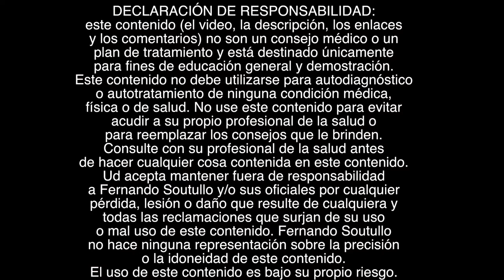💀😵2- ESCOLIOSIS QUÉ ES Y QUÉ HACER ! Desviación de columna vertebral lateral PARTE 2.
💀😵 ESCOLIOSIS QUÉ ES Y QUÉ HACER ! Desviación de columna vertebral lateral hay diferentes forma de llamarla tales como escoliosis dorsolumbar o desviación lateral de la columna o espalda desviada. Escoliosis dorsal y lumbar.

Cómo es la escoliosis. La importancia de la columna como autopista de información. Porque Ud tiene que ver un profesional en casos de escoliosis. Cómo cambiar ciertas costumbres para contrarrestar la escoliosis. Cómo aflojar la columna para mejorarla y modificar la escoliosis.
Ejercicios de inclinación sentado en un escritorio. Comparar los dos lados de una columna. Comparar ambos lados.
Utilizar la técnica de la tuerca oxidada o la bisagra oxidada.
Como detectar concavidades y convexidades en el cuerpo utilizando el movimiento libre.
Trabajar la Técnica de Rotaciones. Trabajar el lado sano del cuerpo.
Ver un profesional que se dedica a Escoliosis. No es " Hago Natación" porque los ejercicios dependen de sus grados de escoliosis. Cambiar ciertas costumbres y hábitos.

Ideas relacionadas
Que es la escoliosis de columna. Escoliosis, síntomas y tratamiento. Escoliosis. Causas y tratamiento.¿Qué es la escoliosis?.ESCOLIOSIS, CAUSAS Y TRATAMIENTO NATURAL, BIODESCODIFICACIÓN.CORREGIR LA ESCOLIOSIS DE FORMA NATURAL, EXPLICADO PASO A PASO.Éstos son los signos de alerta de la escoliosis. Síntomas y signos de la escoliosis. Test de Adams, Cómo detectar la escoliosis.como saber si tengo escoliosis.Cómo detectar la escoliosis. Maniobra de Adams. ESCOLIOSIS CÓMO MEDIRLA: ÁNGULO DE COBB. Desviación lateral de la columna. Angulo de Cobb para medir la desviación lateral de la columna o escoliosis rotoescoliosis cifoescoliosis grados clasificación tratamiento. Ángulo de Cobb y Ferguson. Escoliosis lumbar ejercicios correctivos. Escoliosis dorsal lumbar.ESCOLIOSIS Dorso-Lumbar. ¿Cómo es mi día a día?

Si Ud conoce un Terapeuta/Terapista o Kinesiologo que trabaja Escoliosis coloque la información en los comentarios o envíemela por menssenger o Facebook para compartir con otros y ayudarnos mutuamente.

...y también...
🔴Recuerde
✅Ponga Me Gusta👍
✅Comente!📢
✅Comparta!👨‍👨‍👦‍👦